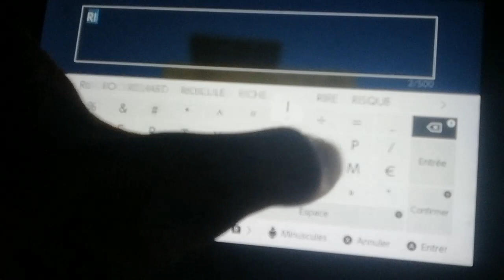R.I.P LE MOUTON (minecraft skyblock ep 1)